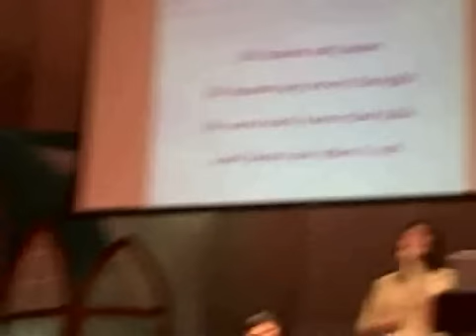city blessing orlando,with jeffrey s tjandra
may you be blessed with his song